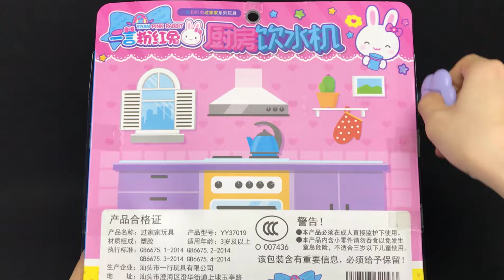2 Minutes Satisfying With Unboxing Pink Rabbit Cooking Kitchen Set Part83 (No Music)